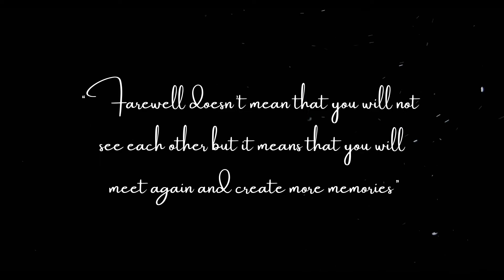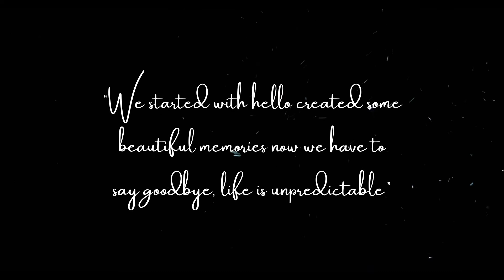(Official) Appreciation Video CCSI 20/21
This is the last video for CCSI Line up 20/21. This video is as a tribute to those who have led CCSI successfully during this tenure. Thanks to CCSI 20/21 and all the best CCSI 21/22.